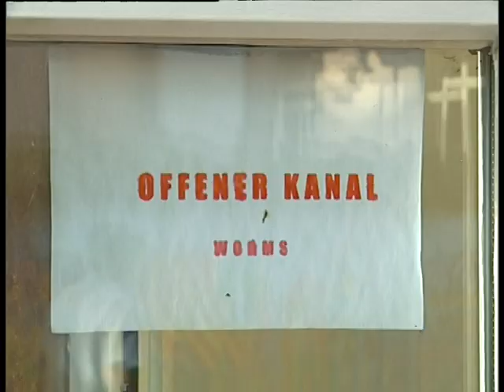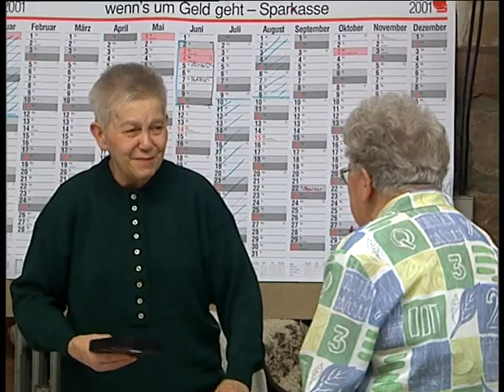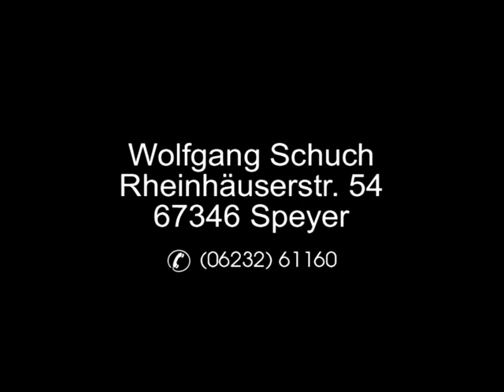Gedichte in pfälzer Mundart, vorgetragen von Loni Schuch (2000 und 2001)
4:3 -  Schlechte Videoqualität (SD)